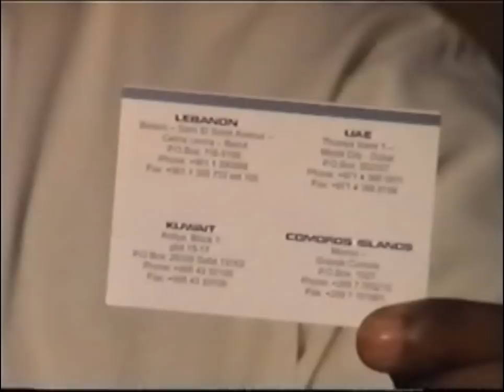agoi abdallah moina watoinia comores moibakoli